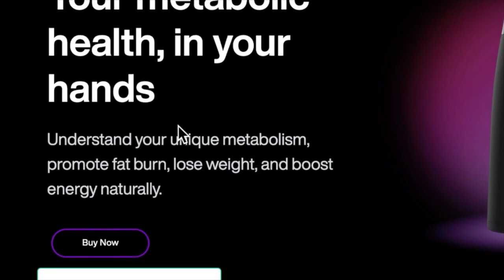Ep 499: An Insider Look at Life After Menopause With Nicki Williams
2:46 - Nikki’s story
20:21 - Mindset / attitude
21:56 - “Life After Menopause” embrace protocol
23:31 - “E” Eat well
26:30 - “M” Move
31:48 - “B” Balance
32:34 - “R” Rest
36:06 - “A” Activate protective pathways
39:36 - “C” Connect
44:36 - “E” Eliminate and defend
51:44 - Cold plunge pool

Feeling overwhelmed when it comes to health shifts over 40? Not finding answers from your primary care doc or gynecologist? After failing to find any medical help for her health issues herself in her early 40’s, Nicki Williams discovered that she could turn things around using diet, lifestyle and natural supplements. She is now an award winning nutritionist, author, speaker, host of the Happy Hormones Podcast and a leading expert in women’s health, hormones and aging. She is the founder of Happy Hormones for Life, helping women of all ages to rebalance their hormones and reclaim their health. In this episode of The Health Fix Podcast, Dr. Jannine Krause interviews Nicki Williams on what works to help you feel amazing in menopause and beyond.

What You’ll Learn In This Episode:

Why anti-depressants aren’t the only solution for menopause symptoms
How hormone shift symptoms change from 40’s to 50’s
Why HRT isn’t the magical solution for aging
How attitude toward aging can increase your lifespan by 8 years
Why legumes are amazing for improving longevity
38% risk of death with being sedentary
Importance of human connection and community
The role your liver plays in aging

Resources From The Show:

7 Types of Rest
Happy Hormones For Life - Nicki’s Website
Nicki’s Happy Hormones Podcast
Nicki’s Instagram
Nicki's book - Life After Menopause - out late Sept 2024